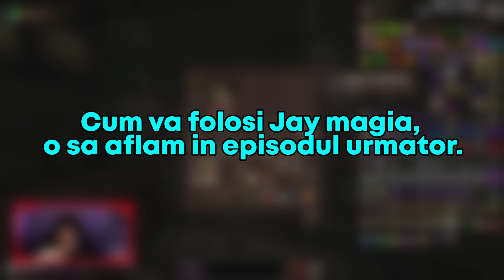Incepem aventura! Pt1 (Minecraft Moments)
Discordul editorului: Furni#4065